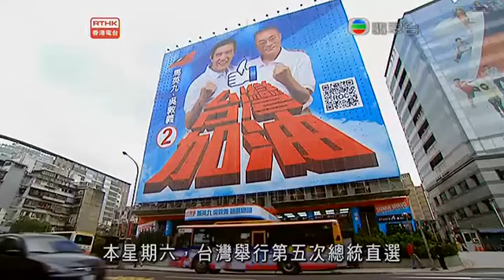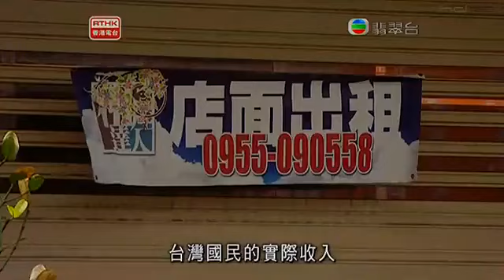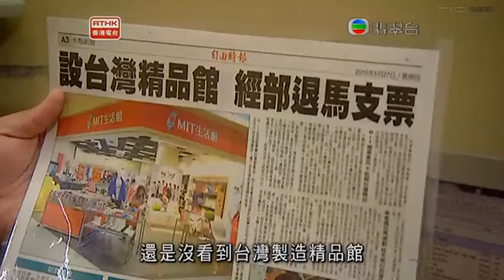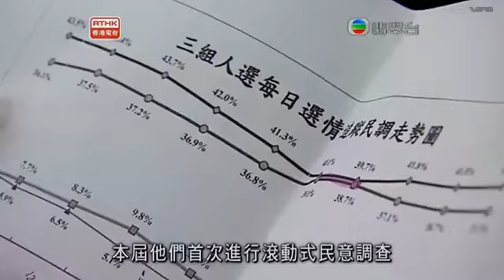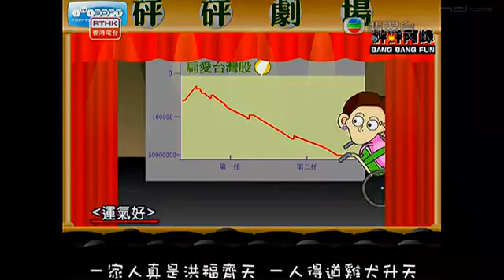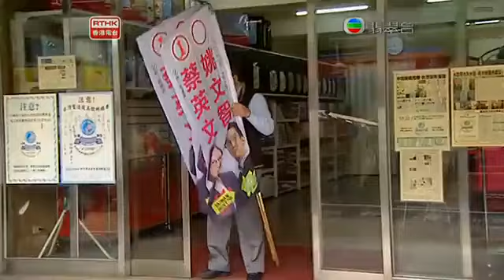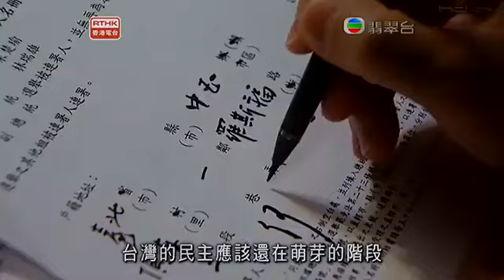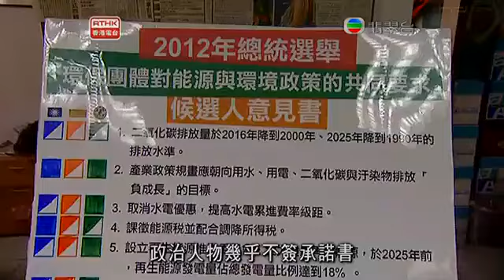鏗鏘集2012：藍綠之間